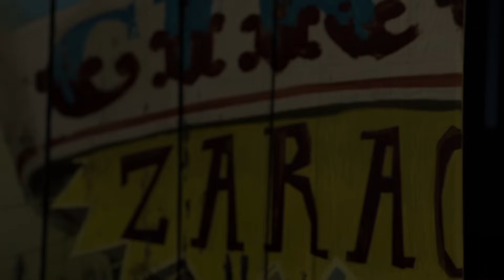DreamWorks Madagascar em Português | A polícia | Desenhos Animados